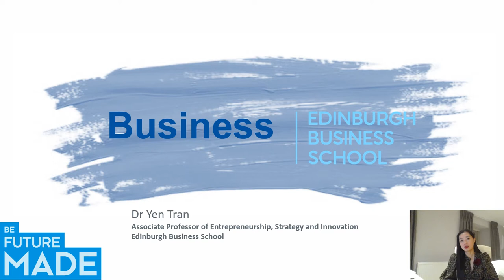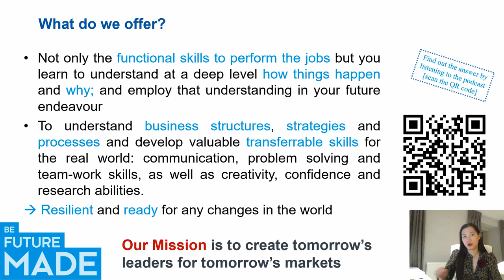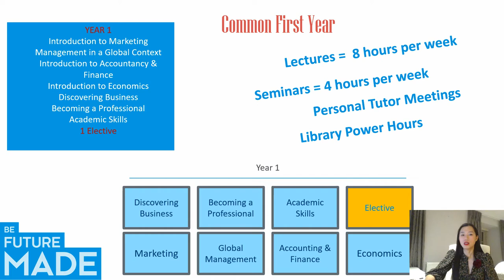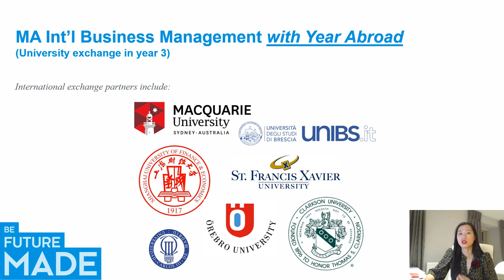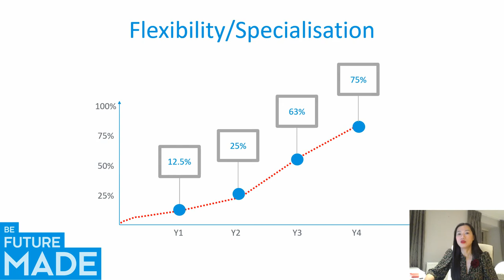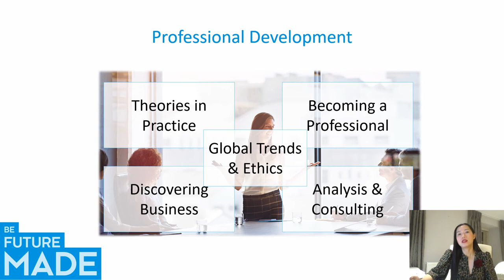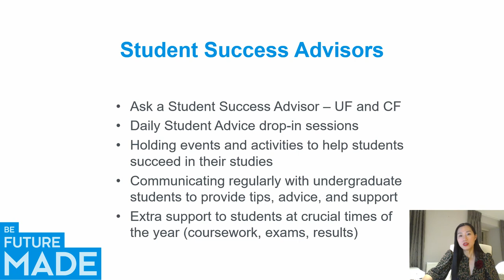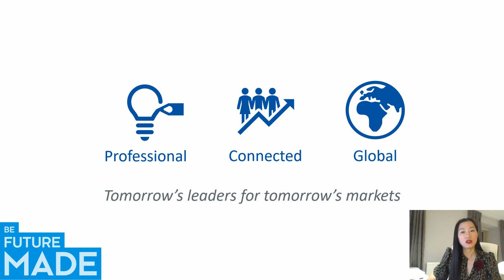Business Management at Edinburgh Business School Undergraduate Open Day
This is a recorded walk through of the Business Management Undergraduate degrees at Edinburgh Business School, with Dr Yen Tran